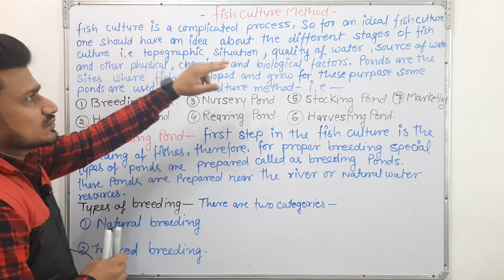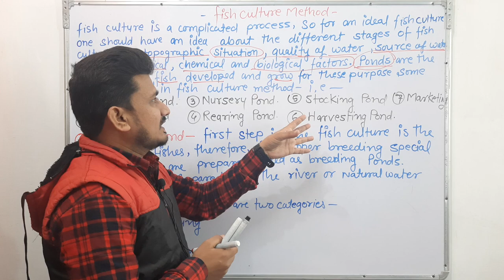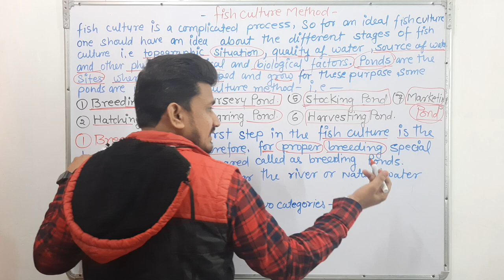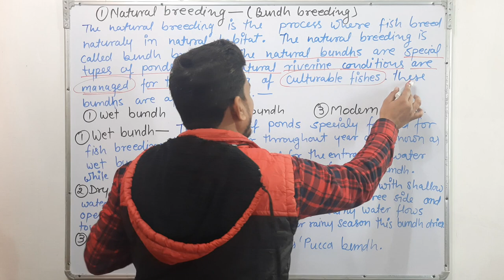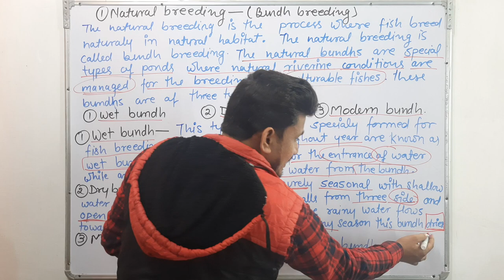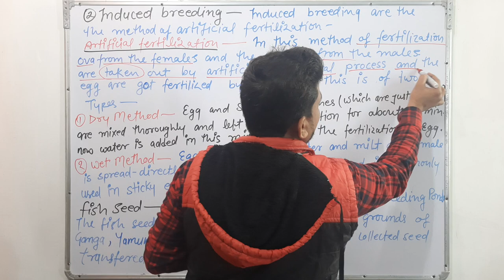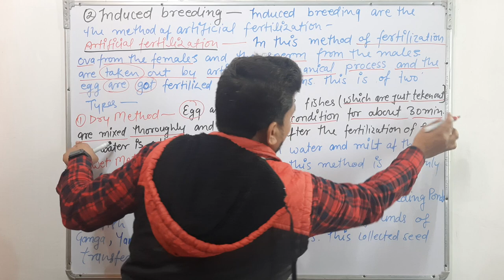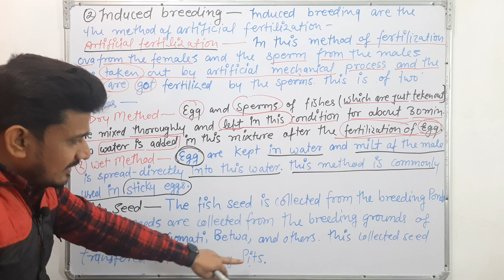Pisciculture | Method of Pisciculture | Induced breeding | Breeding pond | Fish culture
Pisciculture | Method of Pisciculture | Fish culture | Fish forming |